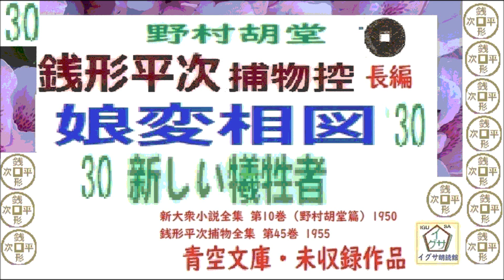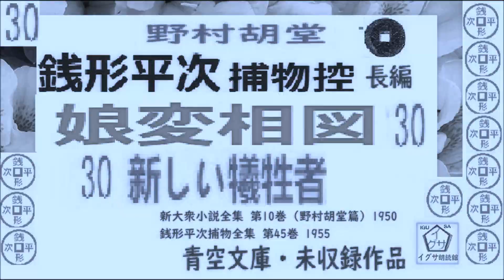「娘変相図,」30 ,青空文庫未収録, 長編,銭形平次捕物控,より,,野村胡堂,作, 朗読,D.J.イグサ,＠,dd朗読苑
野村先生、H,　18は×なんだぜ,